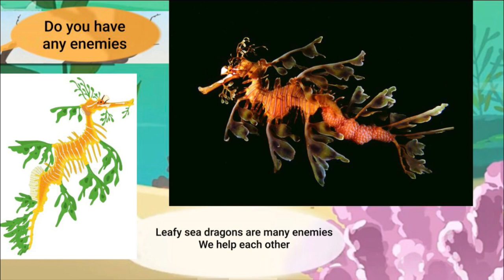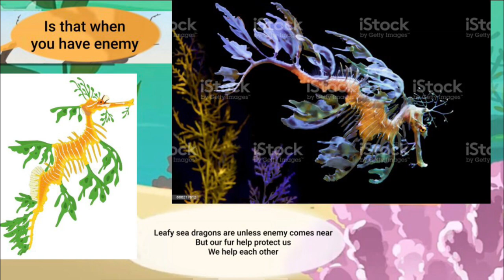Meet the Animals 61: Leafy Sea Dragon